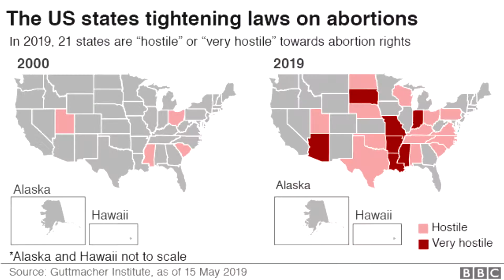Запрет абортов в США в штате Алабама. Права женщин. Последние новости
В США, штат Алабама решили ввести полный запрет на аборты независимо от обстоятельств и на любом  сроке. Эти новости не первые в своем роде: уже 16 штатов так или иначе пытаются ограничить либо полностью запретить аборты на своей территории. Многие правозащитные организации, которые борются за права женщин  - против.